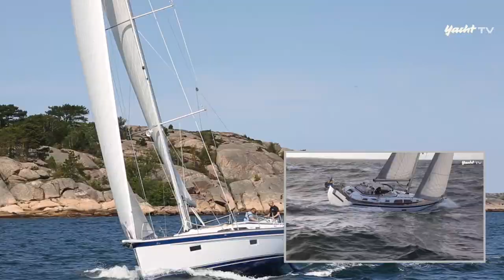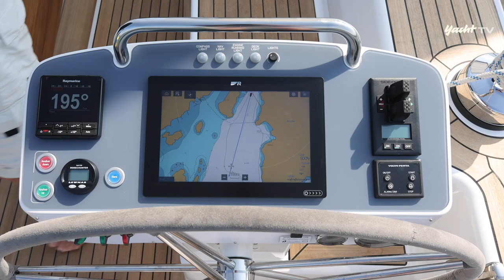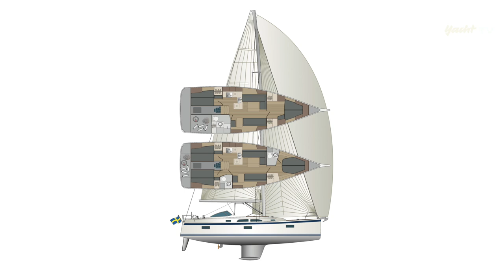Hallberg Rassy 400: faszinierendes Meisterstück aus Schweden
Die Schwester der Mittelcockpityacht 40C kommt mit mehr Variabilität und einer starken Leistung unter Segeln. Was sie kann, und wo es noch nicht passt...